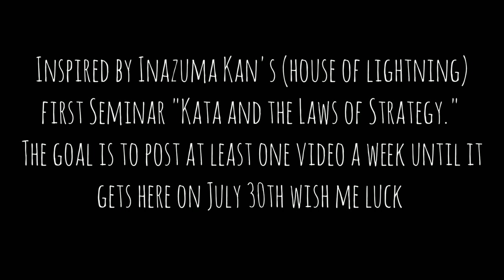Bo/staff Kata Matsumura No Bo Shodan And Bunkai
The question is, do we take lessons out of the kata, or put applications into it?

Most bunkai I see is put into kata. So i say I dont do bunkai, I show up to learn from what The Master wrote.